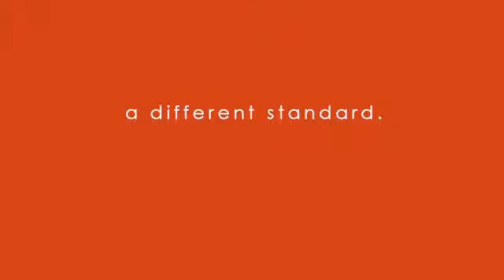Allocacoc Powercube Remote multipower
經銷商: 環球電器行 Universal Electrical Co.
陳列室地址: 九龍旺角西洋菜南街214號2地下(近始創中心)
交通: 太子地鐵站 (B2出口)
Showroom address: G/F 214 Sai Yeung Choi South Street,
MongKok, Kowloon, Prince Edward (Near Pioneer Centre)

[MTR - Prince Edward Station - (Exit B2)]